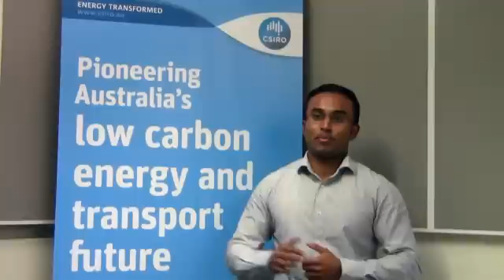Solar Intermittency: Australia's clean energy challenge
A CSIRO report entitled 'Solar Intermittency: Australia's clean energy challenge'  investigates the effect of solar intermittency on the Australian electricity grid. Dr Saad Sayeef talks about the report, its findings, and future research.